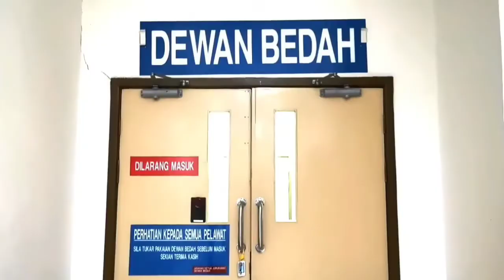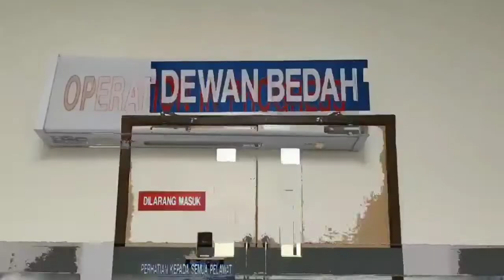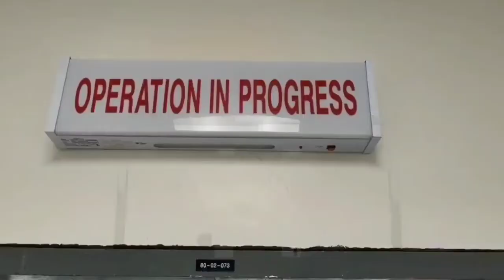Pengalaman diBEDAH..walaupun seram tapi amat MENAKJUBKAN‼️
Ini pengalaman saya menjalani pembedahan bahu setelah kemalangan motosikal tempoh hari.